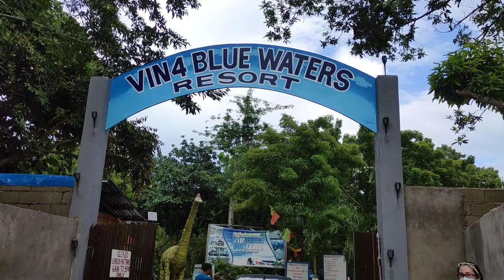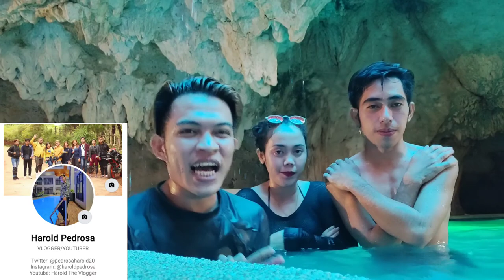HARNIELJOY Vlog #1: JUST THE THREE OF US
Lyka: haroldpedrosa